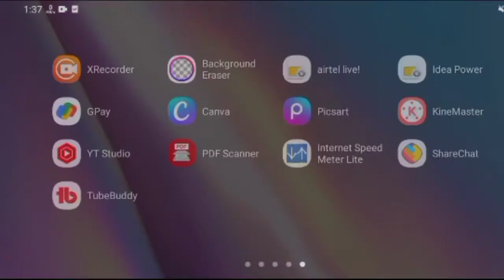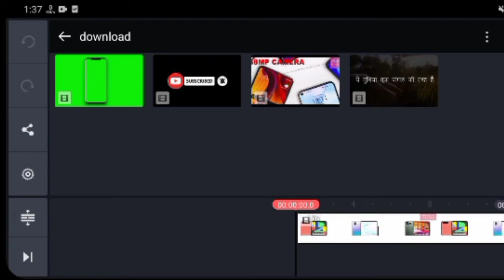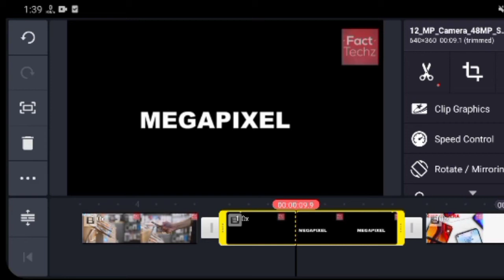किसी भी video को बीच में से कैसे कट करें /kisi bhi video ko beech mein se kaise cut kare 2021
Thank you My all viewer and Friends 🙏

Agar apka koi sawal ya sujhav ho to ap comment box me likh kar hme jarur btaye, Aur kis Topic ke upar ap bideo dekhna chahte hai / ya kis topic pr video apko dekhne ki jarurat hai use ap hme jarur btaye.

Satyadev
Lakhnau